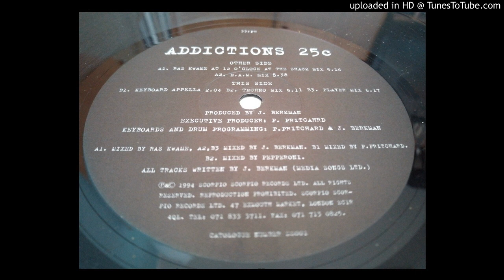25¢ - Addictions (Player Mix)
Label: Scorpio Scorpio Records ‎– SS001
Format: Vinyl, 12", 33 ⅓ RPM, Single
Country: UK
Released: 1994
Genre: Electronic
Style: House